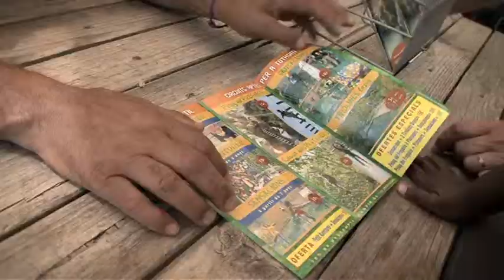Un Dia Perfecte en Família a Igualada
Comencem el dia perfecte d'avui amb un vol amb globus per Igualada. Després d'anar per l'aire, anirem a sota terra a visitar les Coves del Salnitre i acabarem desprenent adrenalina al parc acrobàtic Les Deus Aventura.